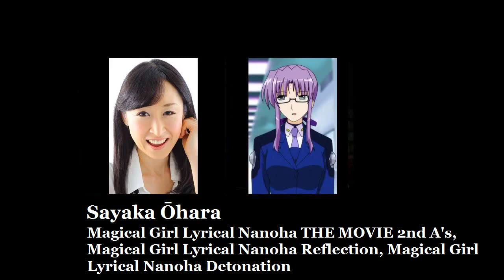Anime Voice Comparison-Leti Lowran (Magical Girl Lyrical Nanoha)